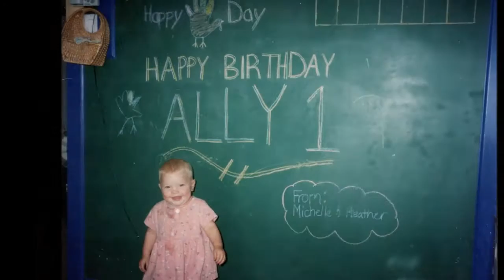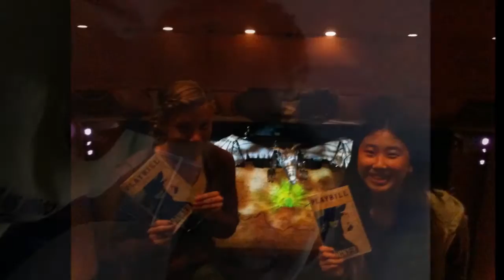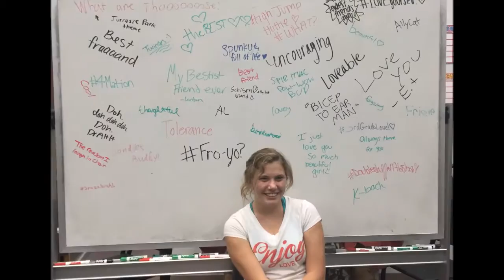Ally 18.5 - Pond Scum!!!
I love this girl so very much!!! She is so amazing! I hope to become more like her someday!! :D